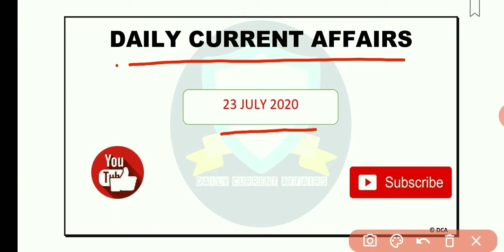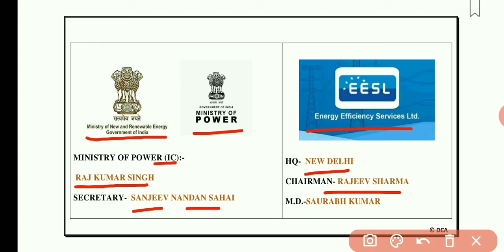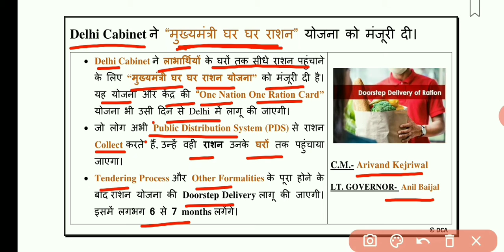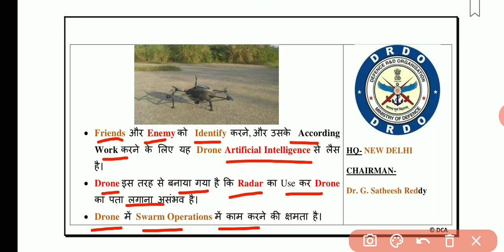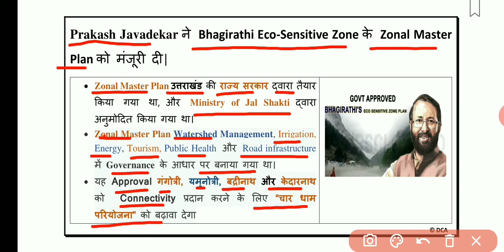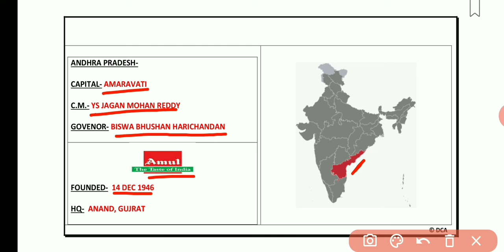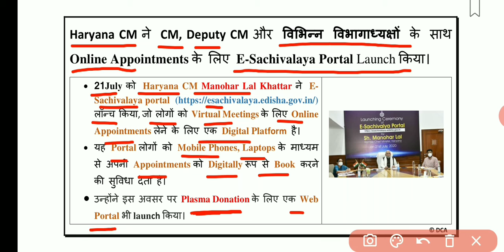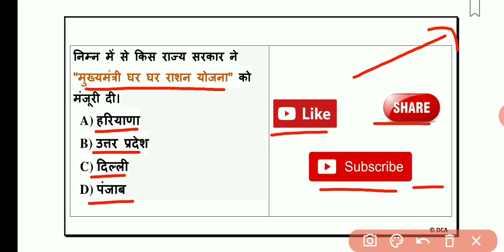Current Affairs 23 July 2020 | Daily Current Affairs | Current Affairs In Hindi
Hello friend welcome to DAILY CURRENT AFFAIRS, aaj hmne 23 July ke current affairs ke important point ko discussion kiya hai.
aaj ke cuurent affairs ke one liner pdf ke liye hmara telegram group join kre.